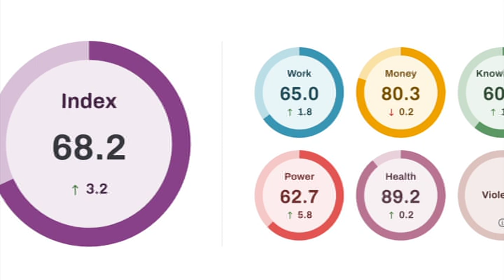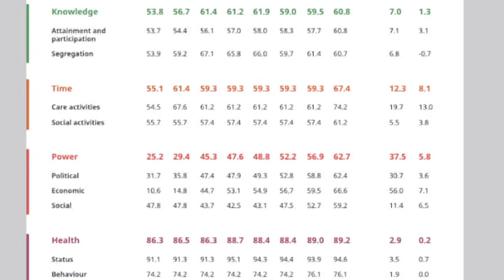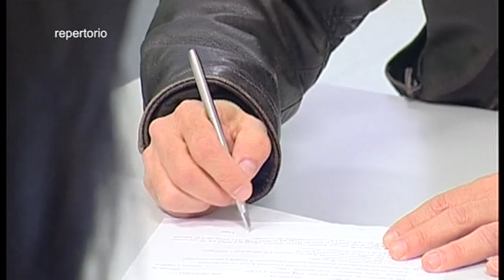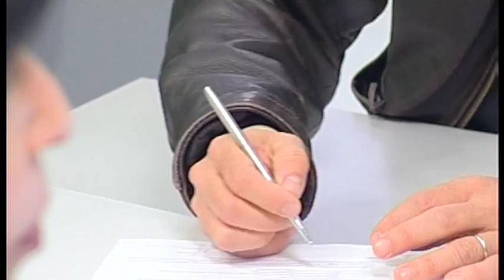Italia: uguaglianza di genere nel mercato del lavoro grazie al PNRR. Come?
Le disuguaglianze di genere che ancora si registrano all’interno dei 27 Paesi dell’Unione europea sono molto evidenti  per l’Italia nel l’ambito del lavoro , in cui dal 2010 il nostro paese occupa costantemente l’ultimo posto tra tutti i 27 Stati membri dell’Unione, secondo l’Eige,  l’indice sull’uguaglianza di genere, utilizzato come sistema di misurazione della parità di genere nell’UE.

Con 68,2 punti su 100 l’Italia si colloca al 13º posto nell’Unione europea (UE) nell’indice sull’uguaglianza di genere 2023, con 2,0 punti in meno rispetto all’UE nel suo insieme.Le disuguaglianze di genere sono molto evidenti  nel dominio del lavoro , in cui dal 2010 il nostro paese occupa costantemente l’ultimo posto tra tutti i 27 Stati membri. Anche per questo fra gli obiettivi del PNRR c’è la riduzione del divario di genere nell’ambito del mercato del lavoro.